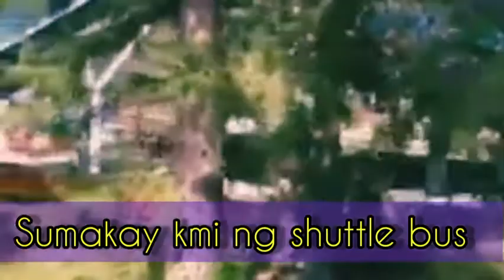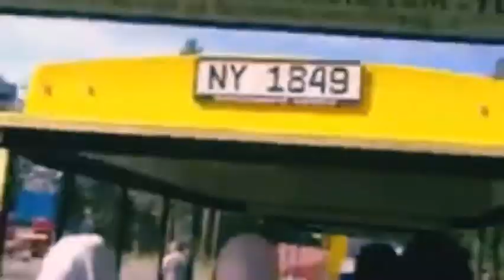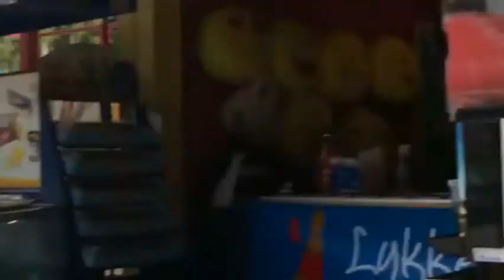BØ SOMMARLAND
Bø Sommarland is one of Europe's biggest water parks, situated in Bø in Telemark, Norway. Bø Sommarland is located two hours from Oslo. It is owned by Parques Reunidos, who also owns Tusenfryd, another amusement park in Norway.

This video was taken last year. We had a little trip there and we stayed at hotel for one night. It was amazing experience and I like to go back there again.